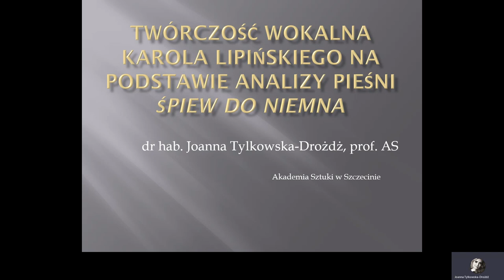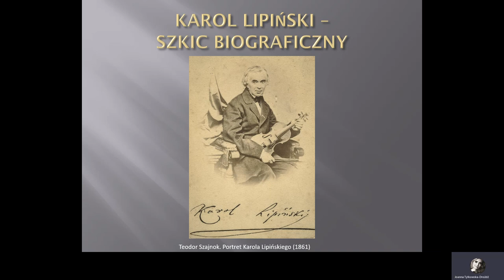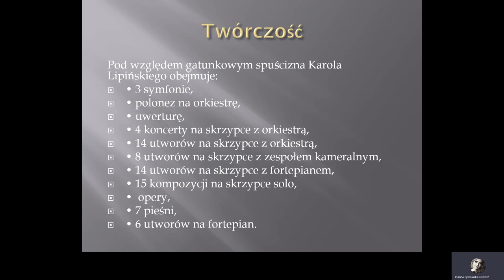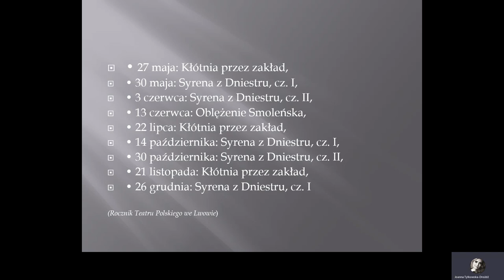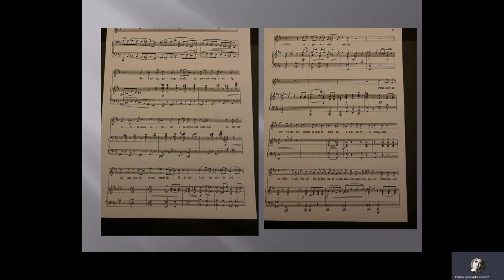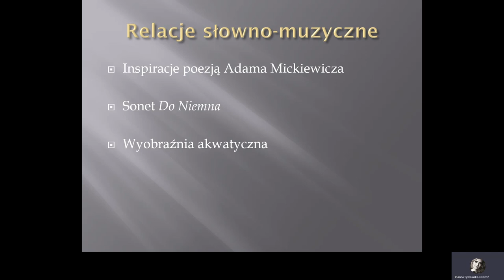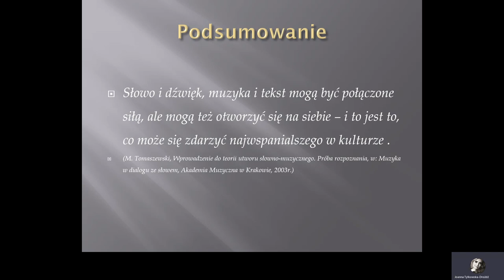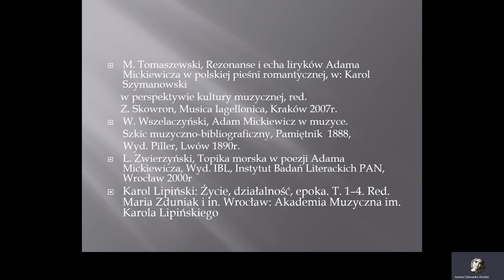J. Tylkowska-Drożdż – Twórczość wokalna K. Lipińskiego na podstawie analizy pieśni „Śpiew do Niemna”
17 lutego 2021 roku Katedra Wokalistyki Akademii Muzycznej im. Ignacego Jana Paderewskiego w Poznaniu była gospodarzem IX Międzynarodowej Konferencji Naukowej z cyklu „Moniuszko in memoriam – w kręgu polskiej literatury wokalnej”. Tegoroczna edycja była realizowana online. Serdecznie zapraszamy do wysłuchania wykładów, które zostały przedstawione w ramach Konferencji.

dr hab. Joanna Tylkowska-Drożdż, prof. AS (Akademia Sztuki w Szczecinie)
Twórczość wokalna Karola Lipińskiego na podstawie analizy pieśni „Śpiew do Niemna”

Pozostałe wykłady w ramach Konferencji:

dr hab. Jacek Ścibor, prof. UR (Uniwersytet Rzeszowski)

prof. Luba Kijanowska-Kamińska, dr Mirosława Żyszkowicz (Lwowska Narodowa Akademia Muzyczna im. Mykoły Łysenki)

prof. dr hab. Jadwiga Rappé (Uniwersytet Muzyczny Fryderyka Chopina w Warszawie)

prof. dr hab. Bogumiła Tarasiewicz (Uniwersytet Zielonogórski)

mgr Julia Mech (absolwentka Akademii Muzycznej im. Ignacego Jana Paderewskiego w Poznaniu)

prof. dr hab. Piotr Łykowski (Akademia Muzyczna im. Karola Lipińskiego we Wrocławiu)

Juozas Mantas Jauniškis – dyrygent (Lithuanian National Opera and Ballet Theatre)

Mariusz Kwiecień (MET, Dyrektor artystyczny Opery Wrocławskiej)